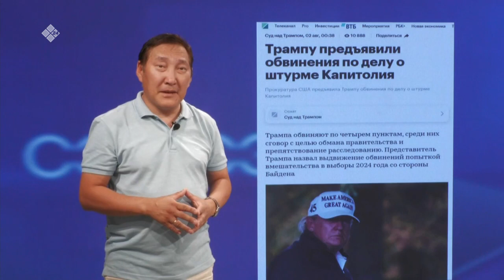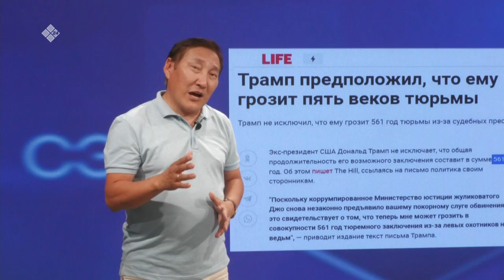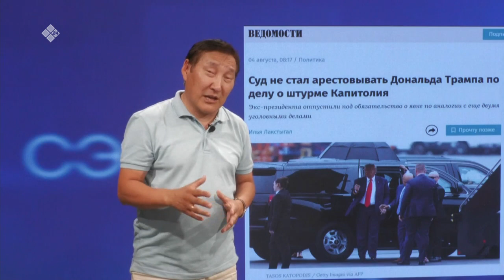«Сэмсэ тыл» биэриигэ: Америка урукку бэрэсидьиэннэрин сууттуохтара дуо? (09.08.23)